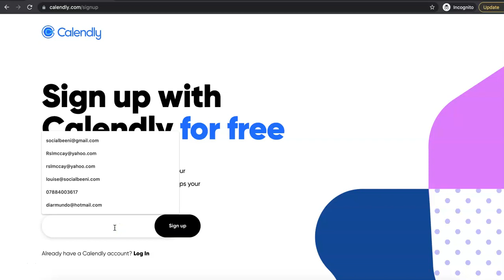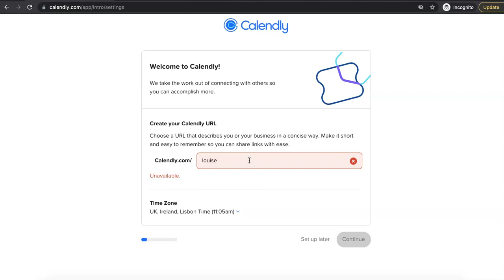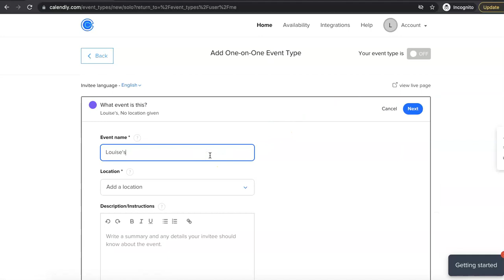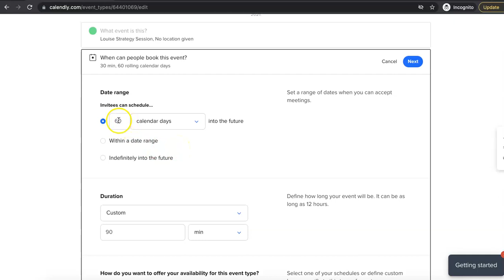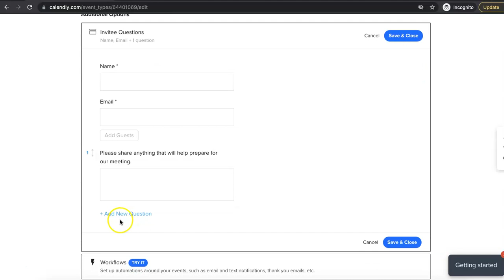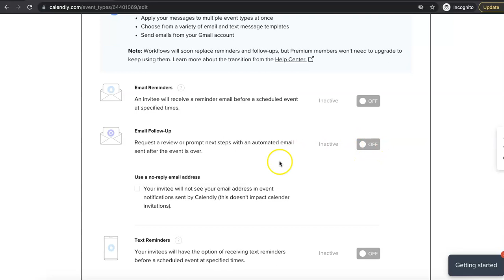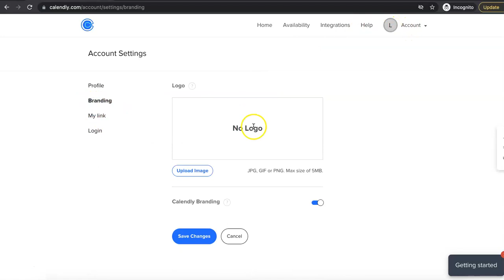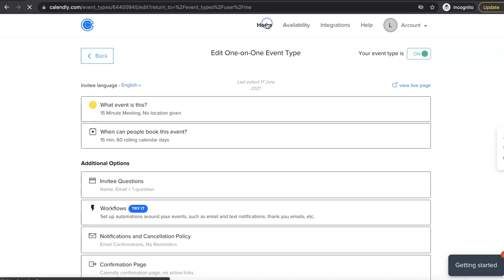How to use Calendly - Tutorial for Beginners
Do you want to set up appointments with clients easily?

In this tutorial I show you step by step how to create your free Calendly account and create your first appointment type.

I use Calendly every day in my business - integrating it with Zoom and my Google calendar to allow potential customers or clients to book into my calendar for discovery calls and also strategy sessions.

Let me know if you found this Calendly tutorial helpful.
If you have any questions make sure to post them in the comments below.